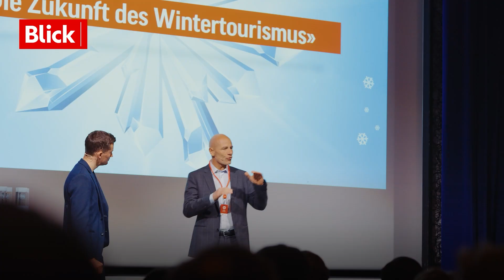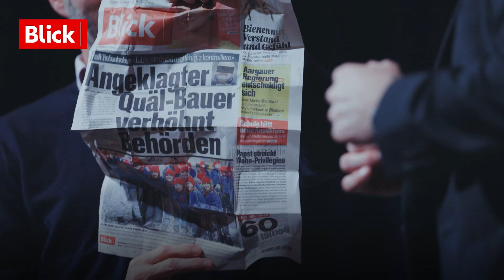Das sind die besten Wintersport- und Skigebiete der Schweiz | Blick Winter Awards 2023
Die Blick-Community durfte in den vergangenen zwei Monaten für die schönsten Wintersport- und Skigebiete der Schweiz abstimmen. Wer bei der Preisverleihung vergangene Woche abgeräumt hat, siehst du im Highlight-Video.